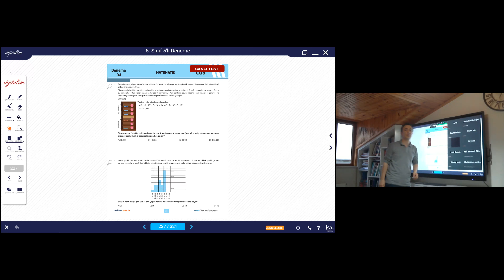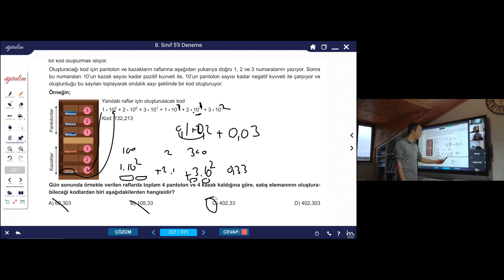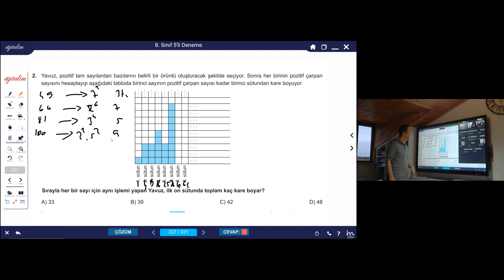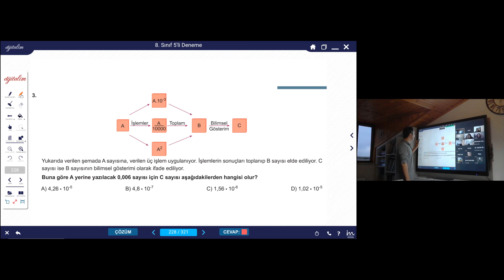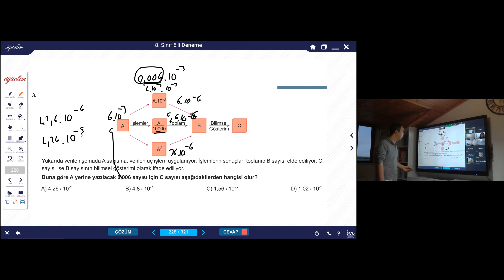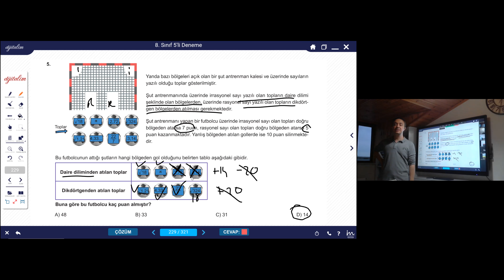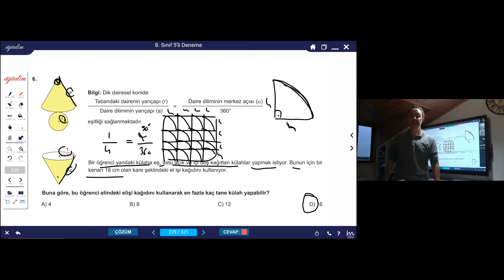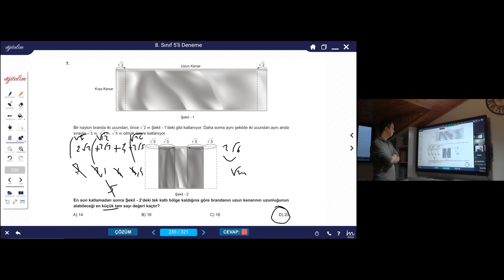LGS BÖYLE SORAR MATEMATİK DERS 9